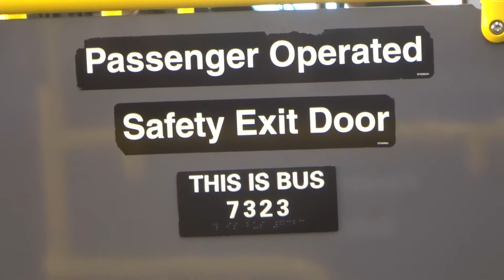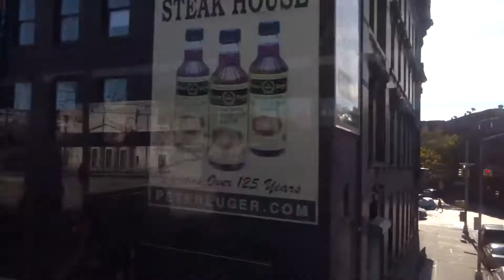NYCT Special: On-Board New Flyer XD40 (Xcelsior) # 7323 On A Hewes Street-bound (J) Shuttle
Taken on 2.13.16 along a Hewes Street-bound (J) Shuttle from Delancey & Essex Streets to Hewes Street & Broadway. Due to track maintenance and electrical work, (J) service was suspended from Hewes Street to Broad Street. Shuttle buses replaced trains to/from Hewes Street to Essex Street.